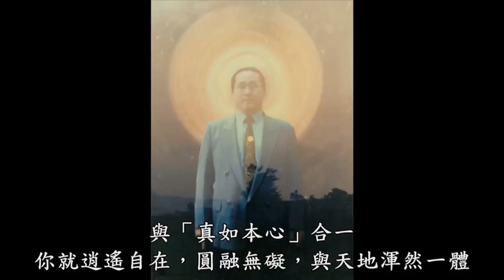#123【宋七力問答】 甚麼是項背圓光（般若妙智光）？節錄自94集：照見五蘊皆